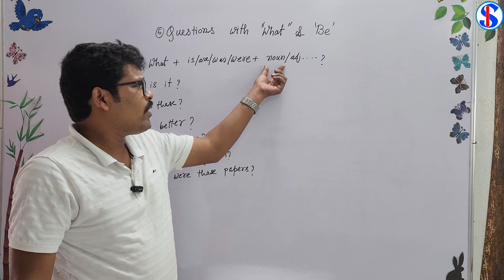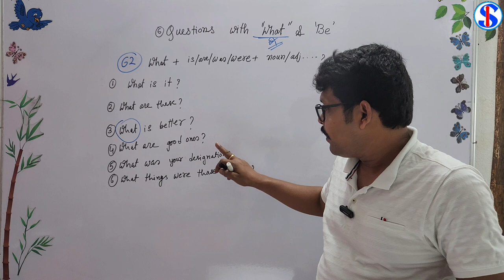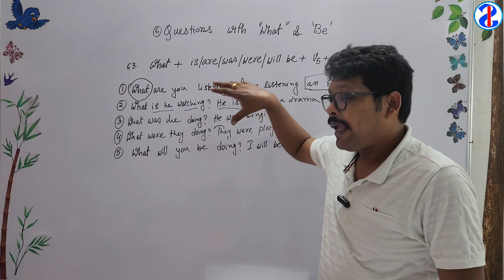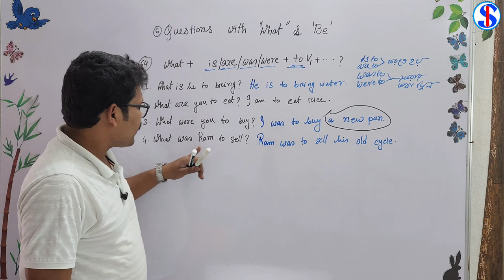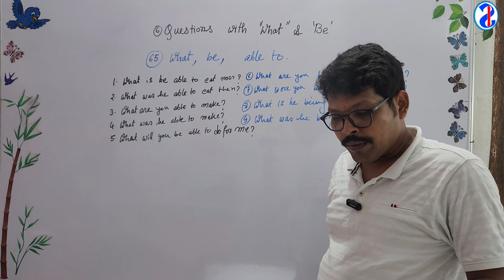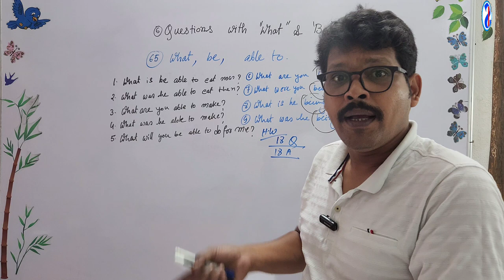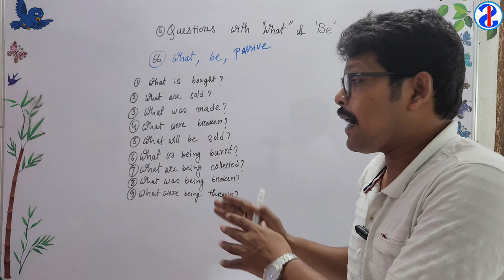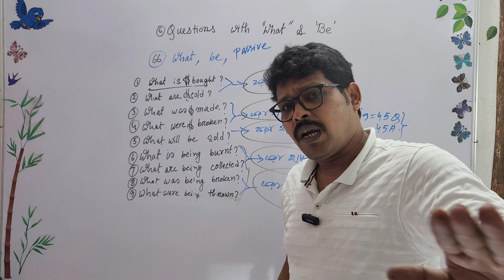(6) What and Be , communicative English , (62 to 66) Speaking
Communicative English language learning class. Today we will learn English questions with What and Be combination.